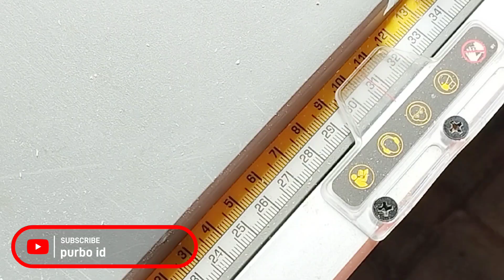Buat Bangku Sudut Teras Impian Anda dengan Desain Minimalis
Bangku sudut teras terlhat elegan minimalis modern dari bahan kayu jati belanda dapat anda buat di akhir pekan untuk menambah cantik teras depan rumah anda. Dengan konsep yang simpel tentu akan mempermudah pengerjaan, model leter L atau sudut tidak akan memakan banyak ruang.
Bikin Bangku Sudut Teras Terlihat Elegan Dengan Desain Minimalis